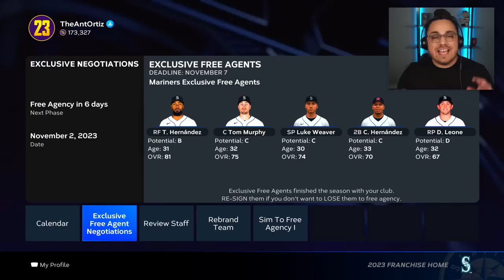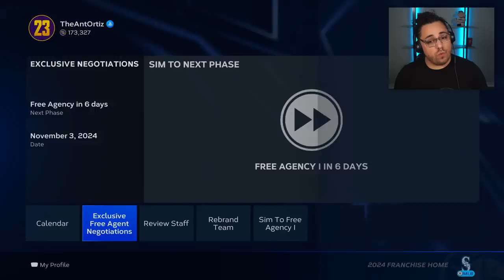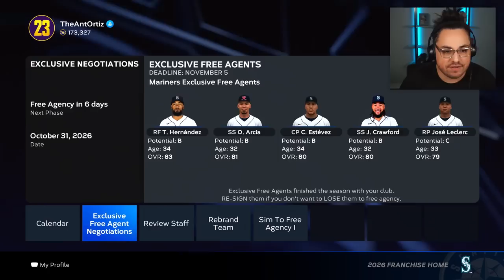I Rebuilt the Seattle Mariners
Use code ANT on Underdog Fantasy to match your first deposit up to $100!